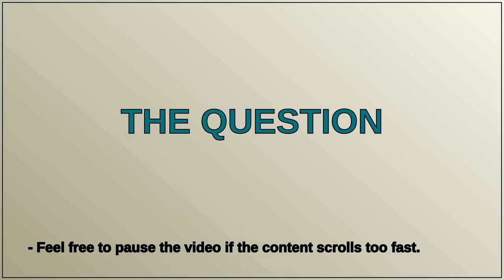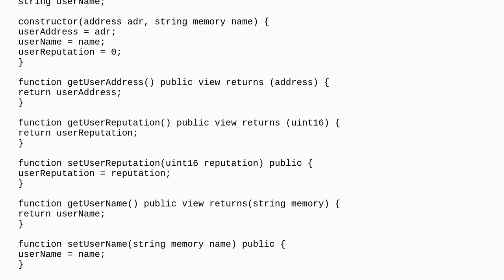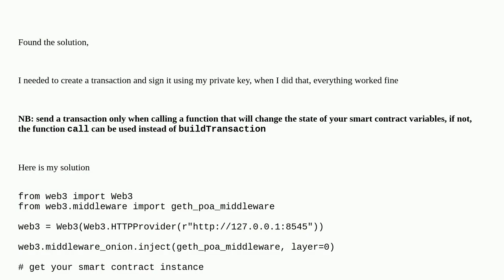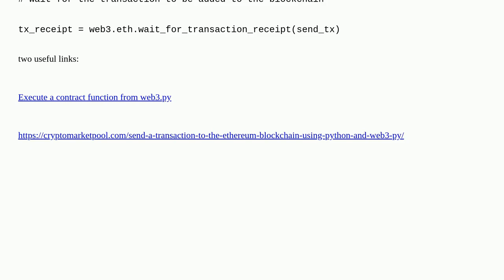python web3 error: Unknown Account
A special thanks goes out to the community

  web3.py go-ethereum solidity remix